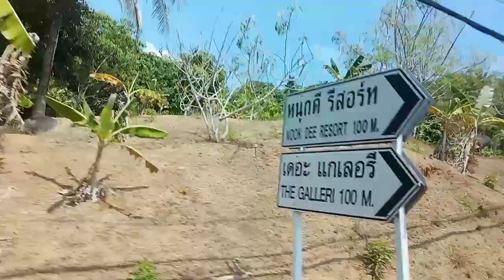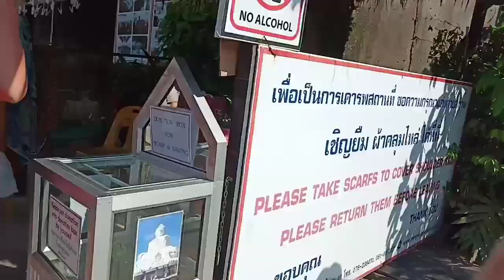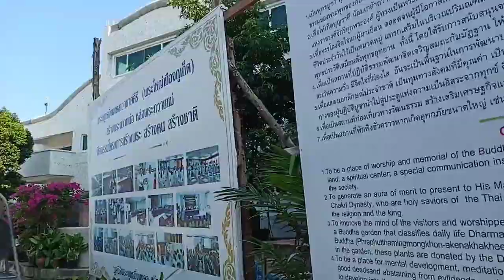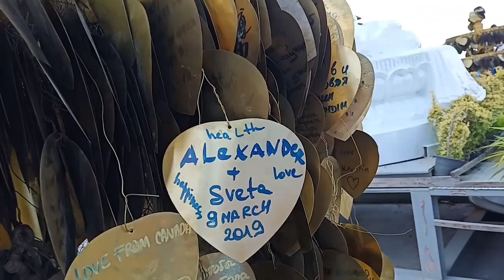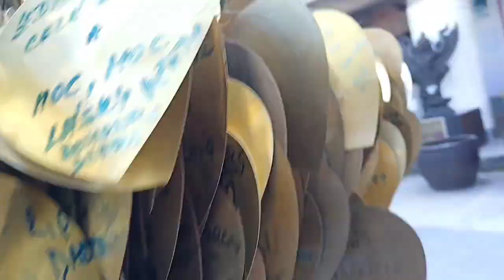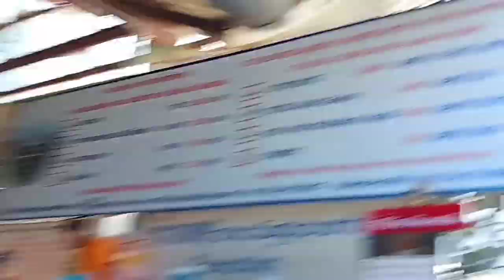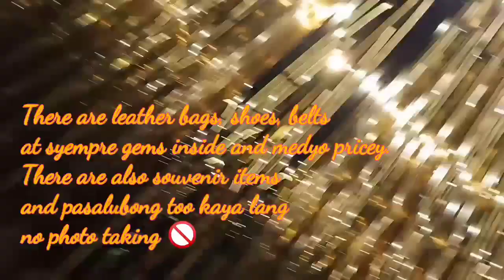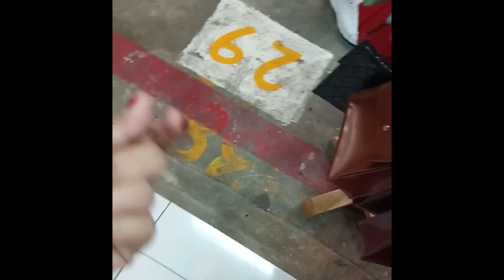450 Baht Very Affordable tour in PHUKET | Wee World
Hello Weeshers! This is the Day 4 of our Phuket City, Thailand vacay. We stayed at Club Med for 5 days and flew on the 6th day back to PH.

On my next video, I'll be sharing our activities at Club Med for the rest of the days I haven't shared so stay tuned to my channel for more of Thailand.

"It's a Wee World after all!"